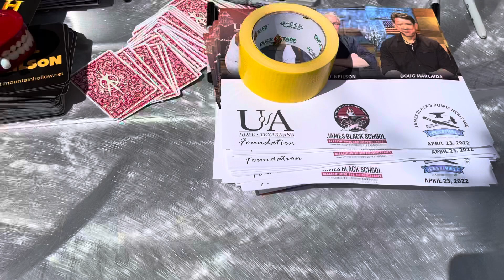Meeting J. Neilson from Forged in Fire at the inaugural James Black heritage Bowie festival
So we took the show on the road all the way to the historic town of Washington Arkansas to see the inaugural James Black Bowie festival. We get to talk to J. Neilson, a judge with Forged in Fire.